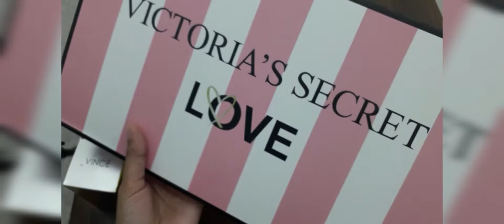MY MAKEUP COLLECTION||VICTORIA SECRETS MAKEUP COLLECTION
Victoria secrets make up collection

small make up collection